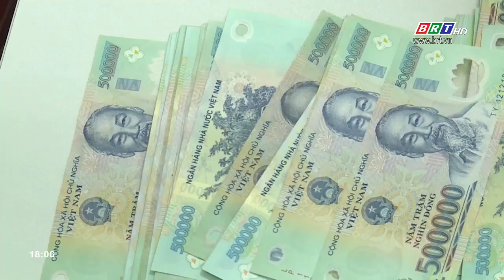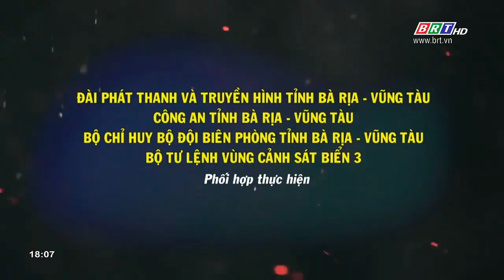Trước ống kính ngày 24/1/2019